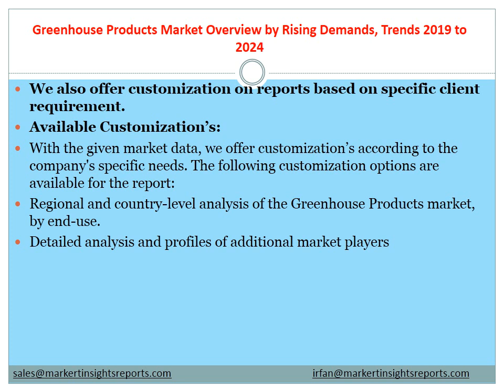Greenhouse Products Market Overview by Rising Demands, Trends 2019 to 2024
Global Greenhouse Products Market 2019 Competitive Analysis, Trends and Forecast till 2024, with free sample copy of the report